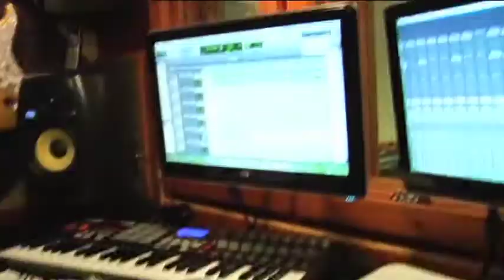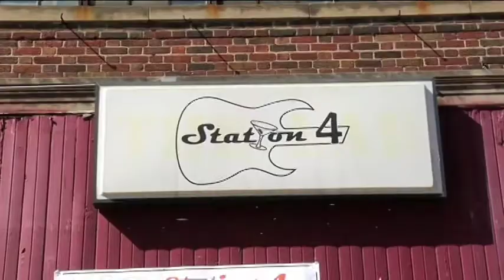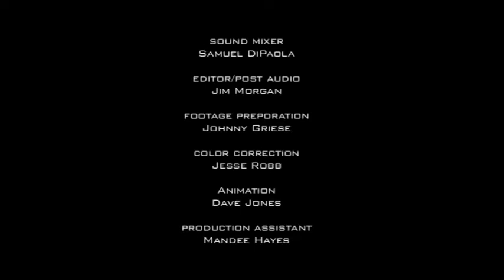Half Demon Doll 2.mov